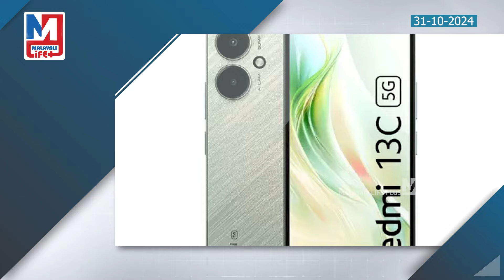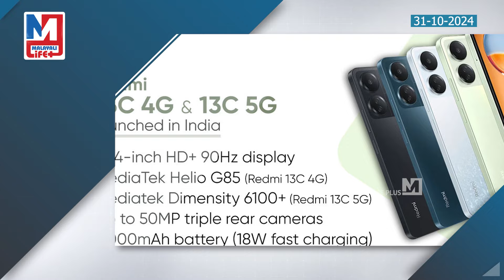കിടിലൻ ഡിസ്കൗണ്ടിൽ സൂപ്പർ സ്റ്റാർ 5ജി ഫോൺ.. |5G phone discounted price of rs 8749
ഇവനാണ്
സാധാരണക്കാരന്റെ
സൂപ്പർ സ്റ്റാർ 5ജി ഫോൺ..!
ഞെട്ടിക്കുന്ന ഡിസ്കൗണ്ടിൽ..